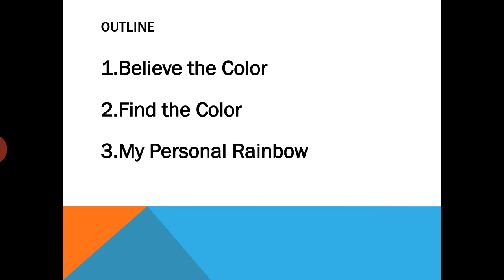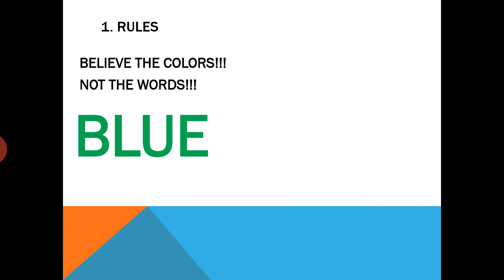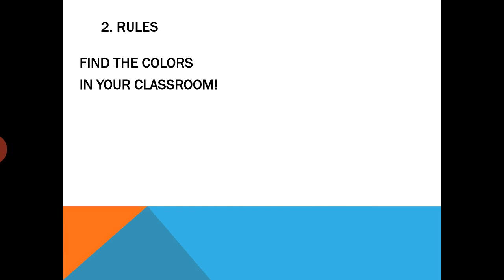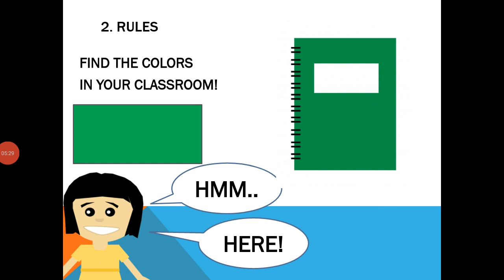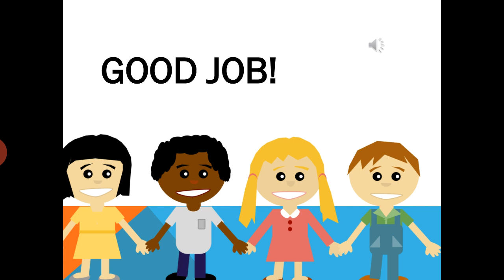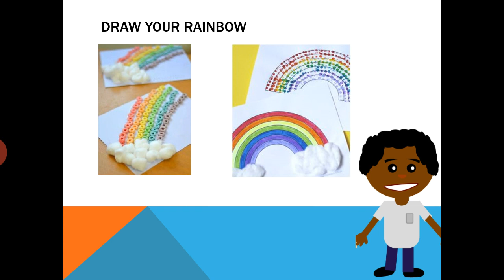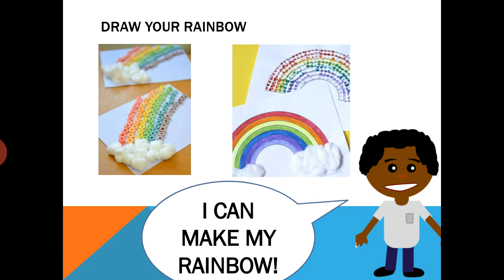Colégio Anglo-Americano| Level 5| Colors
Colors game| English funny class|